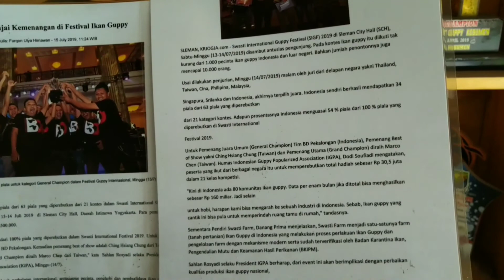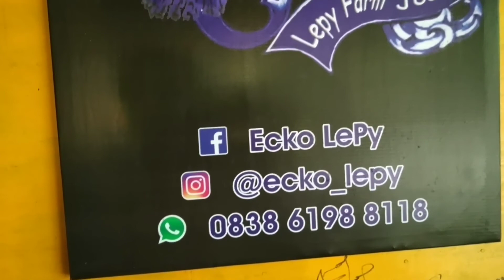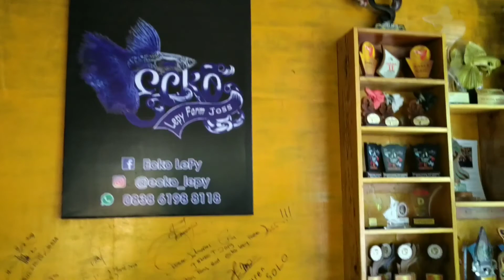Ikan Guppy Juara Kontes